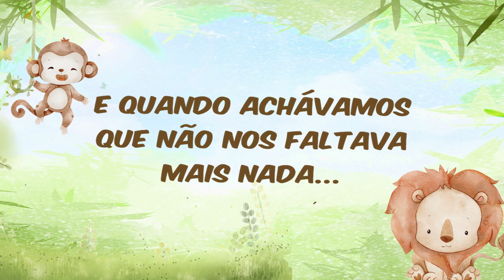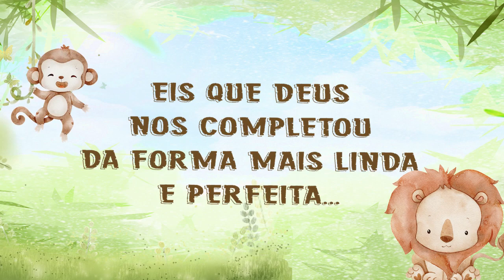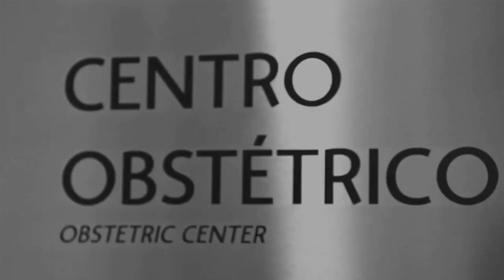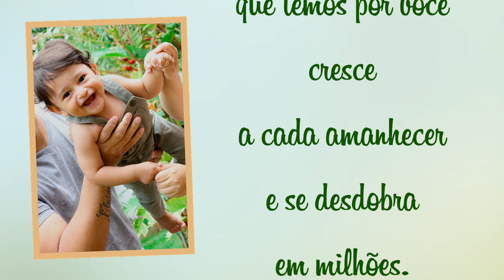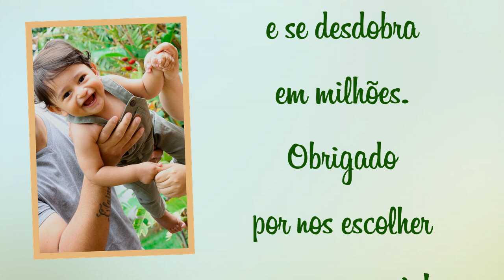RETROSPECTIVA SAFARI HEITOR 1 ANINHO